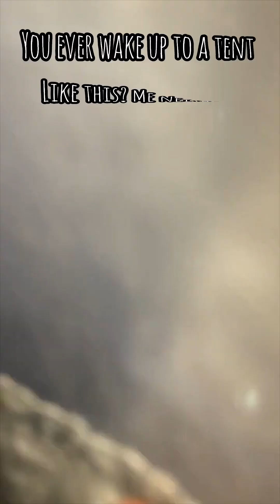Pitched @ -0 Woke Up To Sparkling Everywhere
We’re going to ride out the colder weather approaching here in beautiful Burnaby BC, urban camping styles.

I hope you enjoy this video and follow along my JOURNEY!